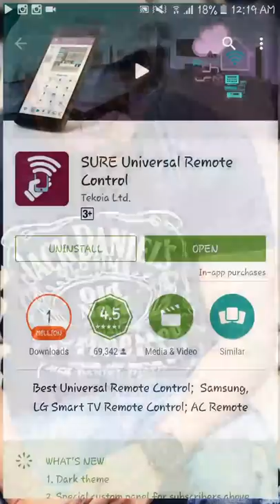Lloyd ac remote IR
Lloyd ac remote using via IR on samsung galaxy s6